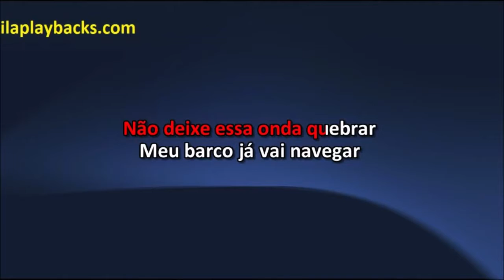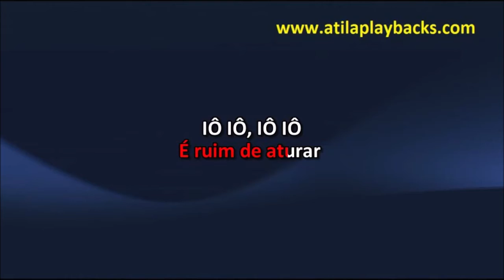Fundo De Quintal Vai Lá, Vai Lá